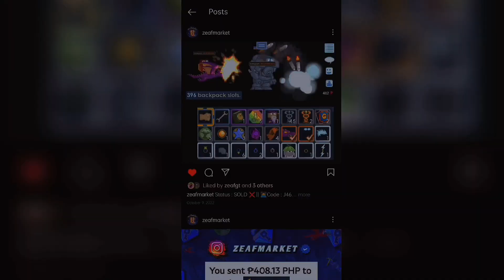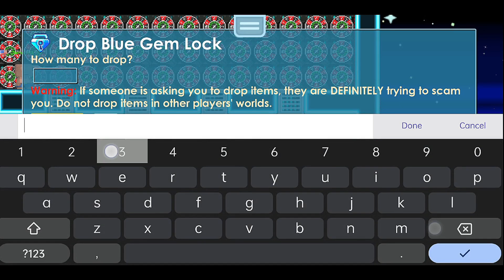90 BGL WON?! [ RISK IT OR REGRET ]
Open notifications for don’t miss next video 🔔

► MARKET BUY DL & ACCOUNT ?